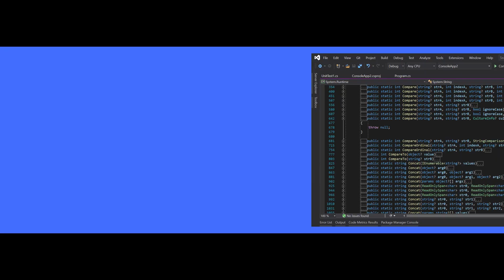Nexus Game Jam III - April 21st to May 5th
Nexus Game Jam is back for its 3rd edition - It will take place from April 21st to May 5th.

We decided to change the formula and make it 2 weeks long to give everyone a chance to participate and for the 1st time we will offer a  800$ prize pool! After the jam, participants and contributors will have 2 weeks to vote for their favorite games and finally the judge will choose the winner from the best rated games!

The main goal of NGJ stay the same. Follow the theme, include the special object and make the most creative game out of it!

Don't hesitate to tweet your progress with the hashtag